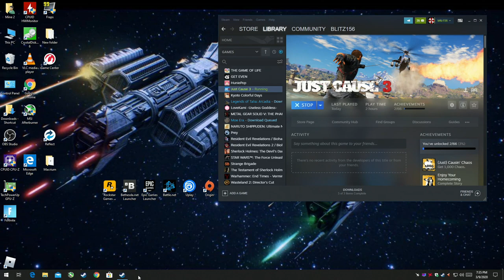Just Cause 3 - 1080p With The Sapphire RX 470 & The AMD A8 5600K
Cpu: A8-5600K 3.9ghz OC
Gpu: Sapphire VCX 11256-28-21G - RX 470 4GB GDDR5
Ram: 8gb 1600hmz ddr3 (overclocked to 1866mhz)
OS: Windows 10 Pro
Res: 1080p
Settings: Mixed